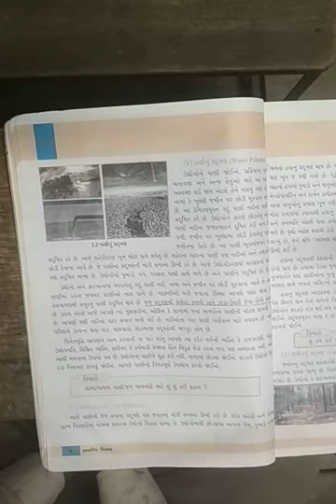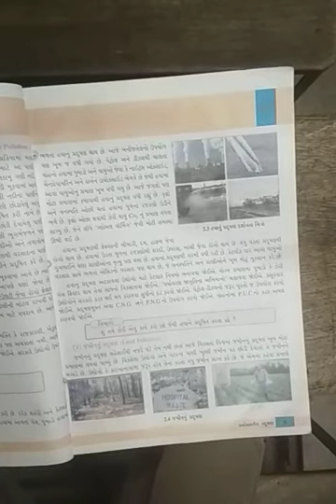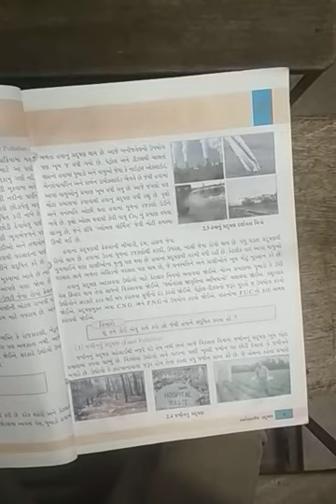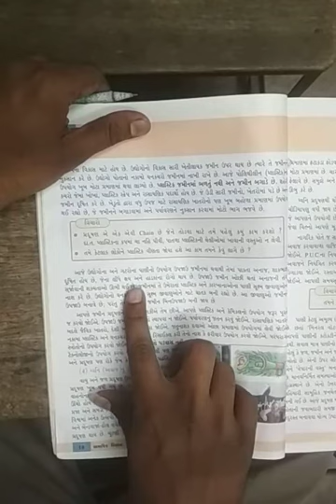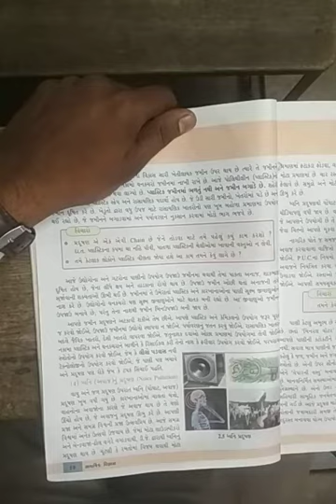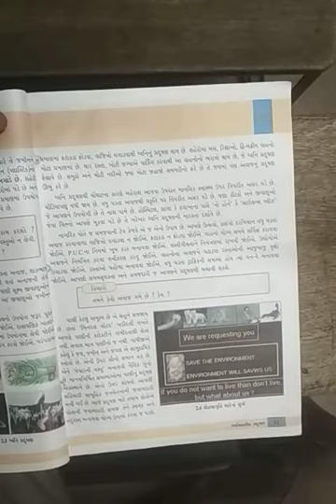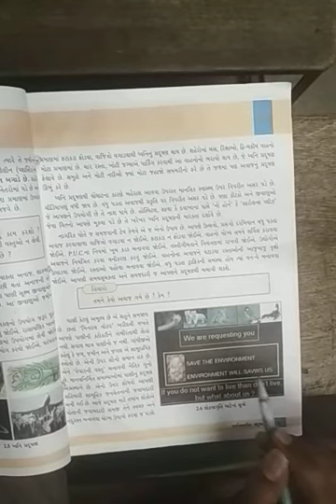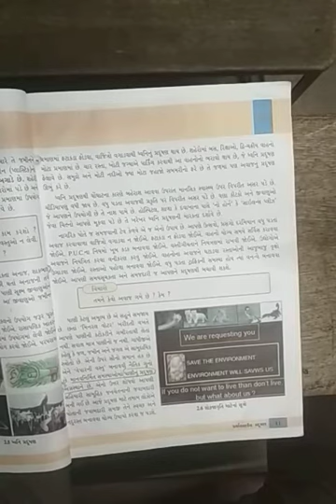STD 8 SOCIAL SCIENCE PART 2